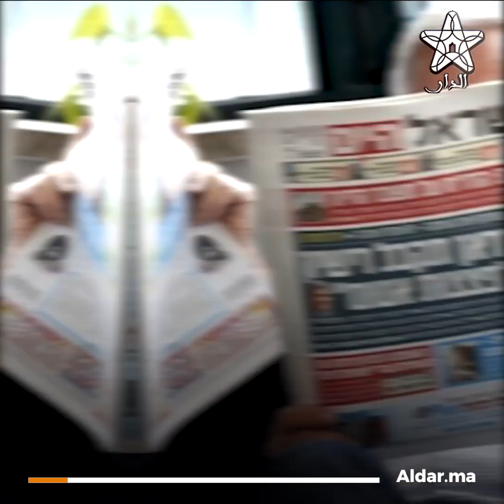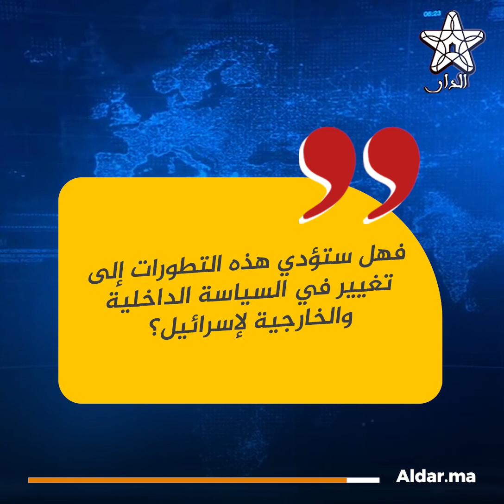"طوفان الأقصى" يزعزع الثقة في القيادة الإسرائيلية